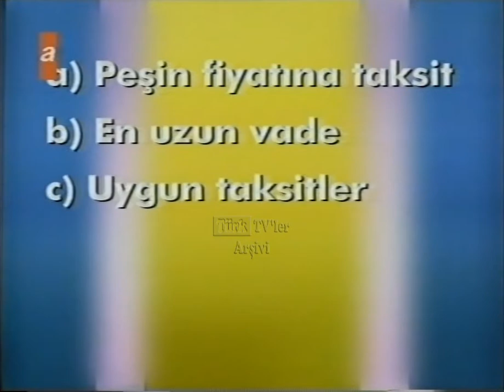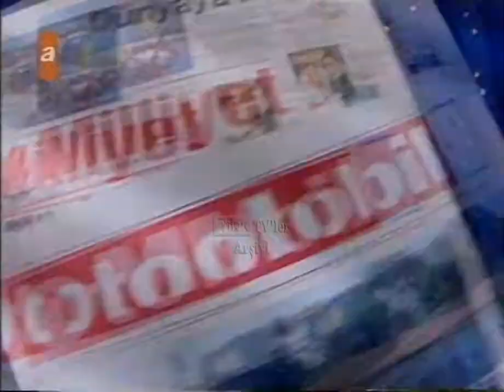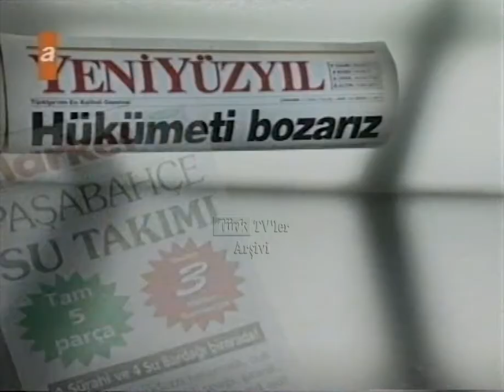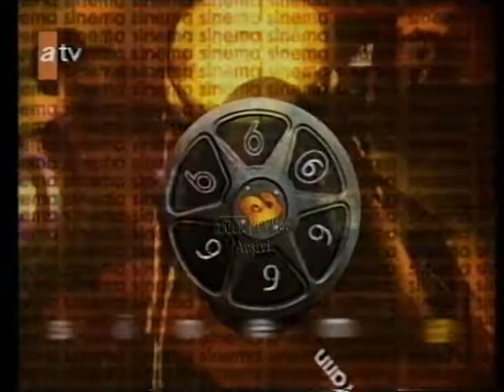atv Reklam ve tanıtım kuşağı 5